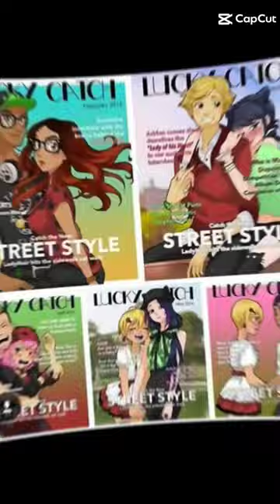Miraculous ladybug on a magazine